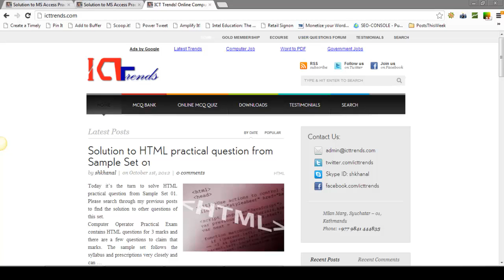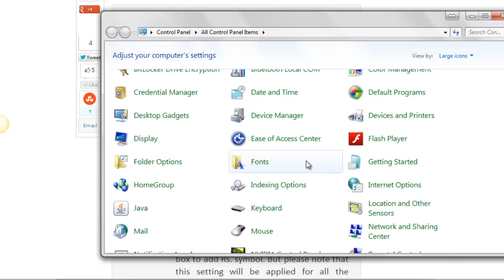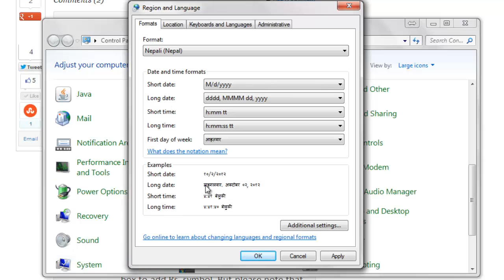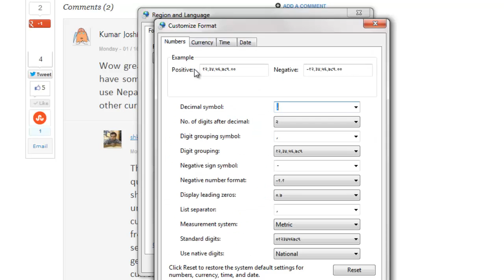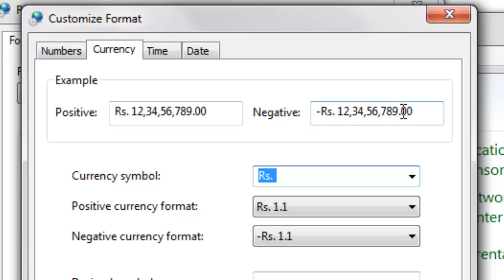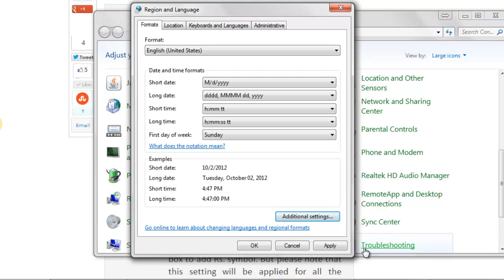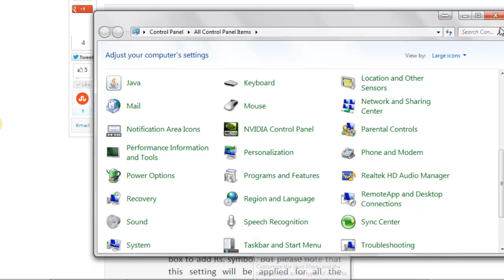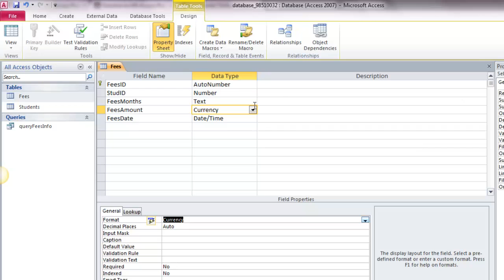[Nepali] Access: How to use currency symbol other than dollars?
MS Access मा $ बाहेकको Currency Symbol कसरी प्रयोग गर्ने ।

Solution to user question on ICT Trends. for more resources to prepare your computer jobs exams such as Computer Operators, Data Entry Supervisors, IT Assistants and so on.